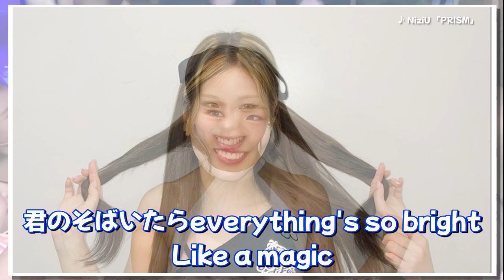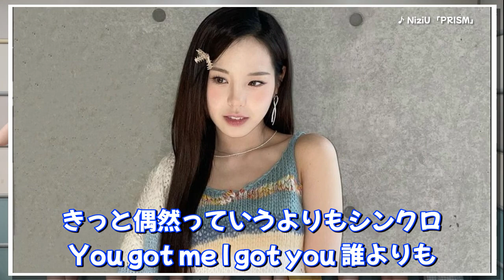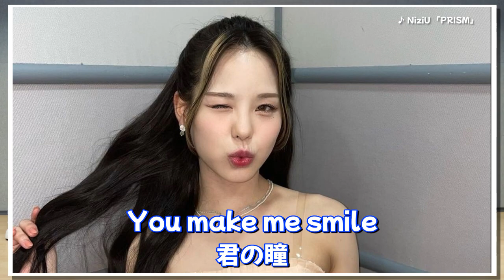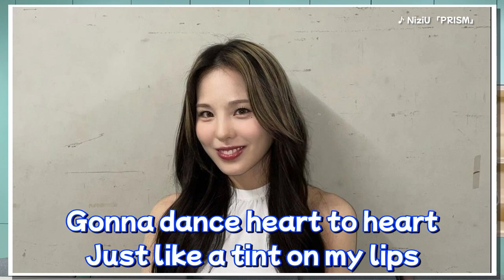NiziU「PRISM」Mako Lyric Video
Light up! You make me shine up! Uh 心の中のfilter いろんな言葉 自分色に変換 だけど some just bring me down

Copyrights WMG (on behalf of WM Japan); LatinAutor - SonyATV, Warner Chappell, LatinAutorPerf, Sony Music Publishing, UNIAO BRASILEIRA DE EDITORAS DE MUSICA - UBEM, SOLAR Music Rights Management, and 11 Music Rights Societies

Copyright: Ⓒ Fujiko Pro, Shogakukan, TV Asahi, Shinei, ADK 2023